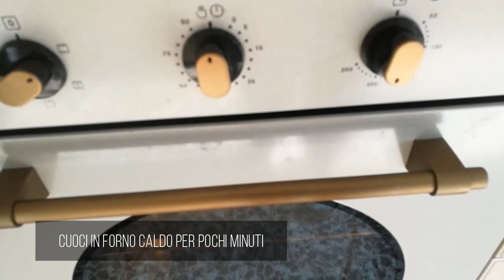Aperitivo in balcone - ricetta tarallini, salsa allo yogurt, cocktail analcolico e lanterna.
Stiamo finalmente per uscire dalla quarantena ma in realtà non è ben chiaro cosa potremo fare e cosa no nella fase 2,
Probabilmente incontrarci con gli amici sarà difficile ancora per un po' e allora perchè, nel frattempo, non organizzare un aperitivo in balcone con la nostra famiglia?
Basta un tavolino, qualche semplice ricetta, un vasetto di olive e accendere qualche candela.

TARALLINI:
250 g di farina 00
1/2 bicchiere di olio di oliva
1/2 bicchiere di vino bianco
1 cucchiaino di sale
1 pizzico di bicarbonato

SALSA ALLO YOGURT
Yogurt bianco
Salsa tahina
Succo di limone
Olio
Sale
Erbe aromatiche
Non seguo dosi precise, fate in base ai vostri gusti

COCKTAIL ALLA FRAGOLA
Frullato di fragola e acqua tonica in proporzione 1:1
Zucchero di canna, succo di limone e menta in base ai vostri gusti
Ghiaccio

LANTERNA
Vasetto di marmellata
Anello di legno da tenda
4 pezzi di spago la cui lunghezza dipende dall'altezza del vostro barattolo
Candelina